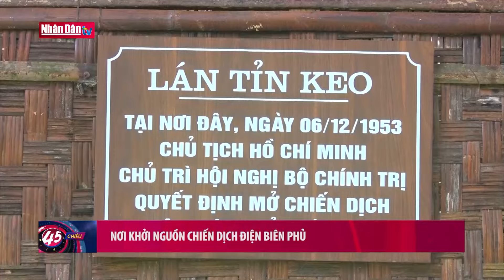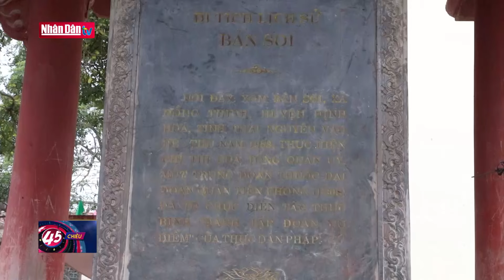Nơi khởi nguồn chiến dịch Điện Biên Phủ